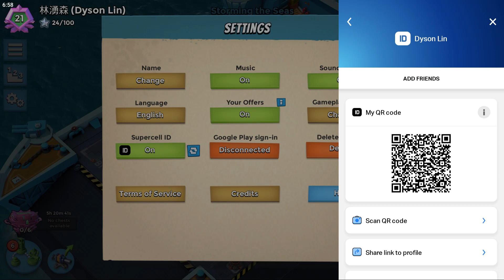Rank 21 (7ER) [Boom Beach Warships Season 49]